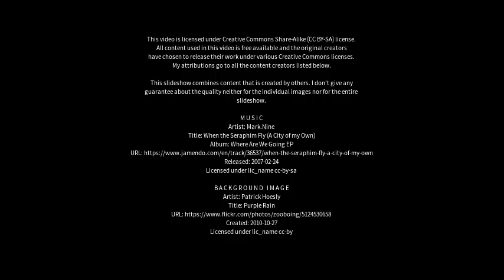Best places to visit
Best places to visit - Tarzali (Australia) Best places to visit - Slideshows from all over the world - City trips, nature pictures, etc.